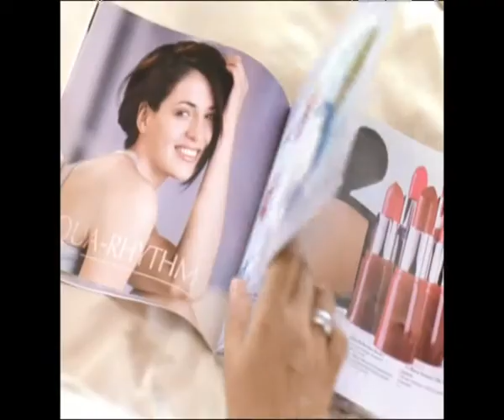Ani Lorak Chiffon DM HQ chunk 1